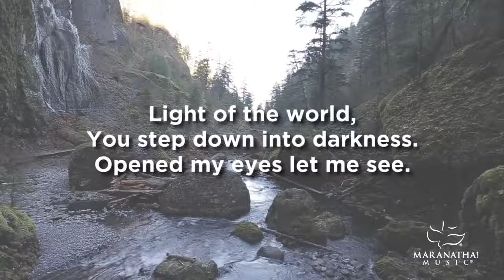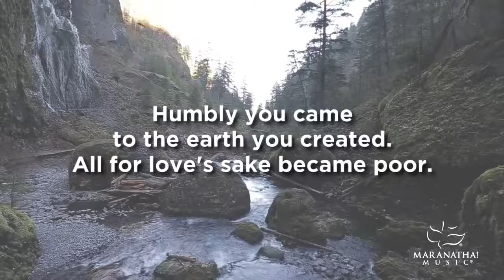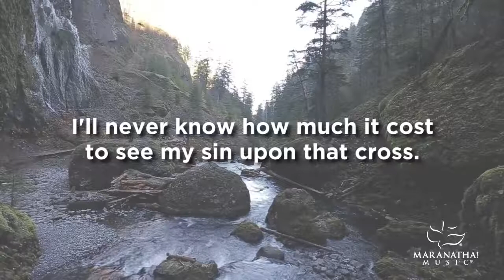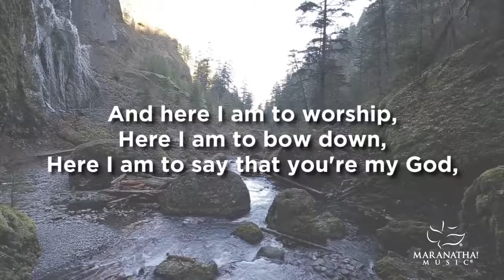Here I Am To Worship Maranatha! Music Lyric Video